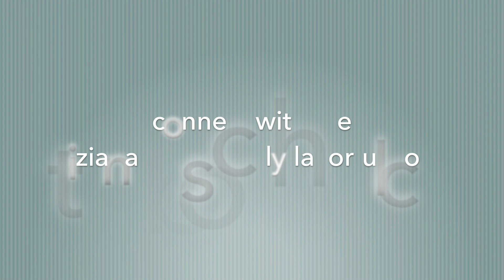Hi! I'm Coach Tiziana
Hi! I’m Tiziana, Integrative Nutrition Health Coach and Real-Food Fanatic.

If your healthy diet is sucking the flavor out of your life…
If you are tired of trends, fads, and broken promises…
If you are tired of trying to figure it out all alone…

My mission as a health coach is to help you live your best life, reduce stress, have more energy, and reach your health goals with the kind of support you’ve never had before. I specialize in:

- Gut Health
- Autoimmune Wellness
- Sugar Addiction
- Weight Management